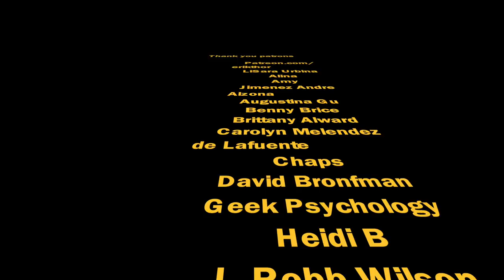10 ENFJ Bad Habits (Funny)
ENFJs are perfect and wonderful and never have any problems. Just kidding, they’re human like everyone else. Here’s some typical examples of ENFJ bad habits and silly quirks and things an ENFJ might say.

Hey! My name is Erik Thor, and thanks to all the help from my viewers and patrons I've been able to build a living on the side of my part-time job making videos about different personality types. I seek to cover Carl Jung and the sixteen personality types in the MBTI from an original perspective. I believe there are sixteen, not eight cognitive functions.